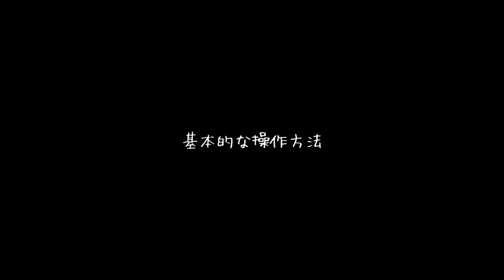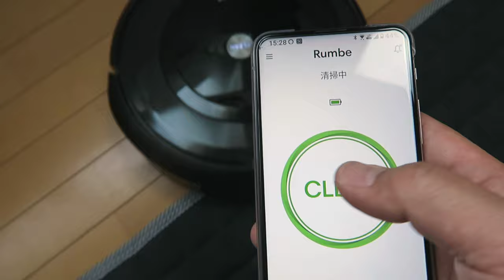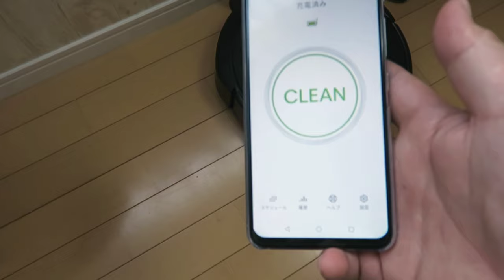ルンバe5 購入後1ヶ月の感想！こんな便利なもの買わないわけない！【ロボット掃除機】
この子が来てから、我が家では掃除機を使わなくなりました。そーです！ルンバがやってくれるから！ルンバが自由に動き回れるために、毎日片づけてスペース確保！　あれ？結局めっちゃ家の中キレイになってない！？
★ルンバ e5 アイロボット ロボット掃除機
★アイロボット ルンバE5 i7 i7+ ロボット掃除機用 交換パーツキット
【iRobot HOME アプリ】※ページの下の方にあります

★★最近更新しました！【撮影機器】
カメラ

編集ソフト
効果音.BGM
効果音ラボ